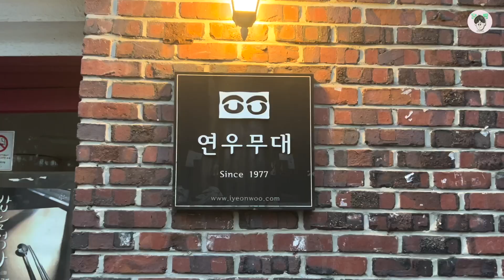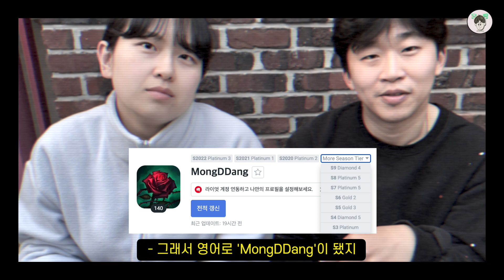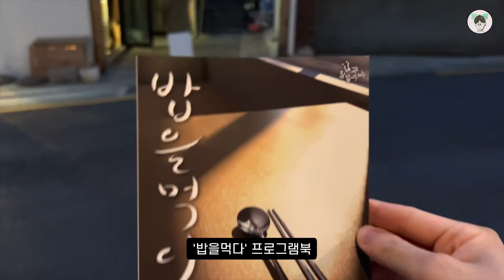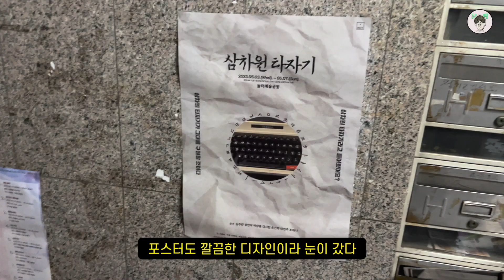[VLOG] 극단원 생활 브이로그 3탄 👏 ㅣ 연극배우 ㅣ 연극 ㅣ 달팽이주파수 ㅣ 공연 ㅣ 배우 ㅣ 그리고 휴단..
조몽땅으로 돌아왔습니다. 재밌게 봐주세욥!!
영상을 배워보고 싶어서 극단을 휴단하게 되었습니다,,
그래도 브이로그는 계속 진행할 예정이니 계속 기다려주세요!!!
곧 미국도 가니 여행 브이로그도 만들 수 있겠네욯ㅎ